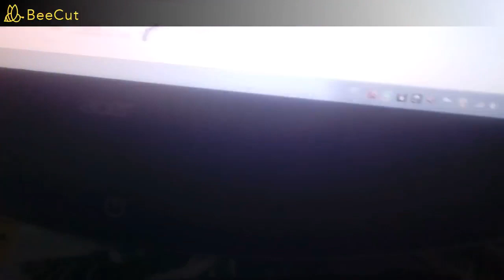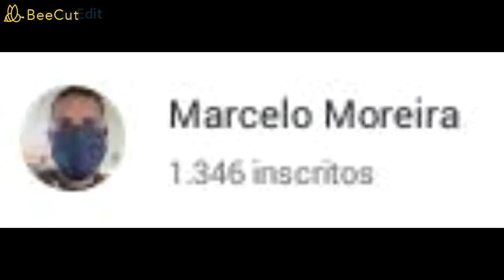bate papo 😎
uma messages de motivação

Acreditar é a força que nos permite subir os maiores degraus na escada da vida.